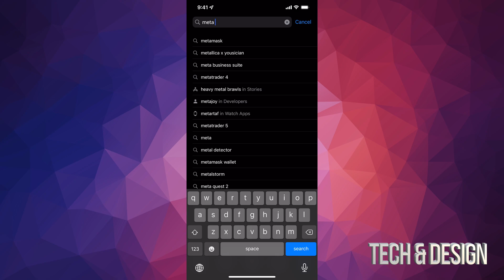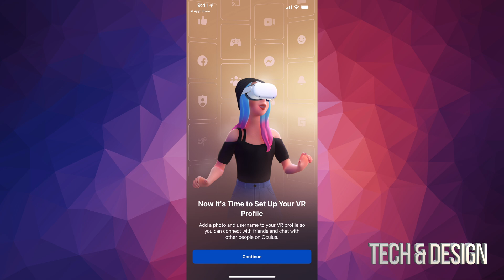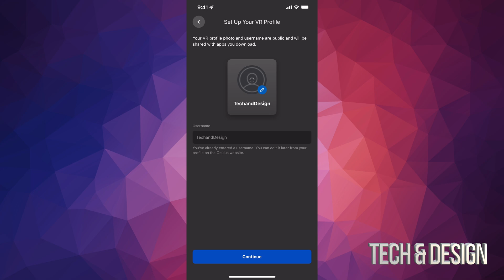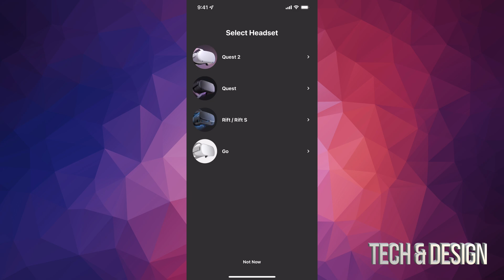How to get Oculus app | iPhone 13 | iPhone 13 mini | iPhone 13 Pro | iPhone 13 Pro Max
How to download and install Oculus on iPhone | Get $25 for the Oculus Store using this referral